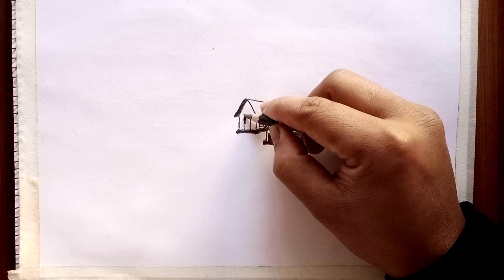How to draw scenery of spring season step by step || Pencil drawing||Art video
How to draw scenery of spring season step by step || Pencil drawing

Assalamualaikum. Dear friends,Today we try to draw a spring season scenery step by step.

Drawing pencil
Pencil drawing
How to draw a river side village scenery
Art video
Pencil drawing technique step by step

Beautiful art technique
Easy nature art step by step
drawing in circle
scenery art technique
Art technique with voice
Aka aki
How draw
A beautiful scenery drawing